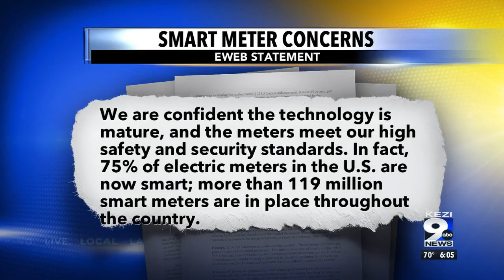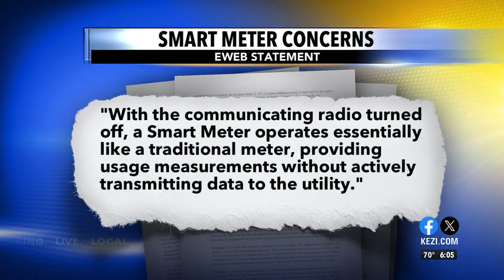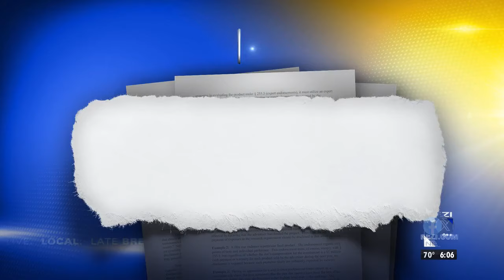Some EWEB customers express concerns about smart meter deployment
The utility company says 80% of customers have received the new meters as part of their effort to upgrade service infrastructure. But some customers are resisting the transition.